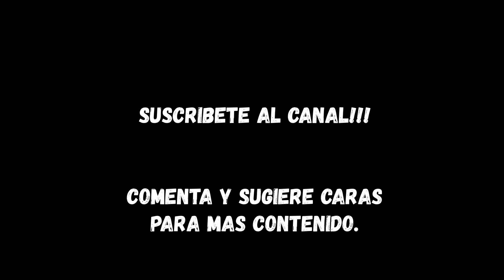DIDIER DESCHAMPS FACE FIFA 22 | TUTORIAL | CAREER MODE | MANAGER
FIFA22
fifa22